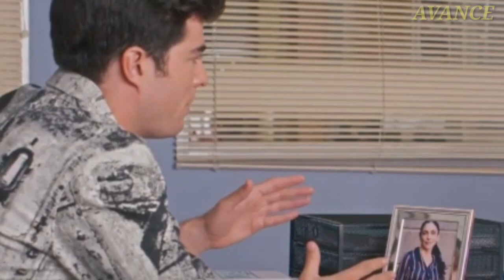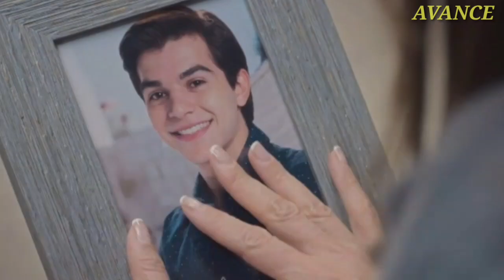Ángel admite que le gusta Julia y termina con AnaSofi| Vencer la Ausencia| Univisión-USA| C-19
Bienvenidos al avance de la telenovela vencer la ausencia que será transmitido en los estados unidos